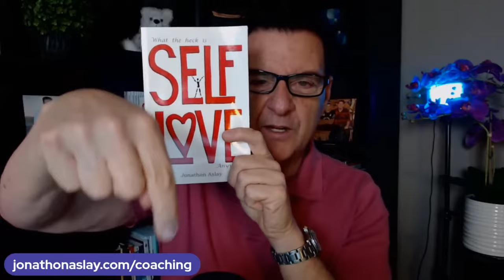5 Male Insecurities That Women Need to Know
If you are asking any of the following questions or searching for:

- Online dating
- Love Advice
- Love coach for women
- Dating advice
- Dating advice for women
- Dating coach
- Understanding men
- Relationship coach
- 5 Male Insecurities That Women Need to Know